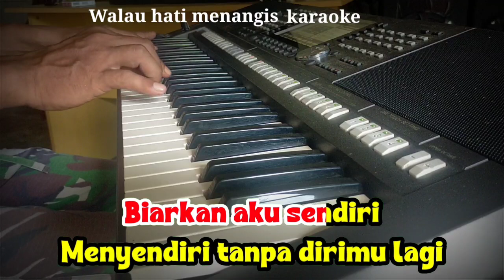Walau hati menangis - Pance Pondaag karaoke nada wanita